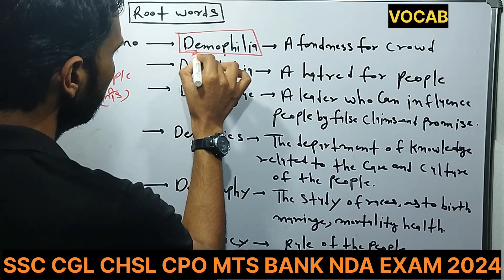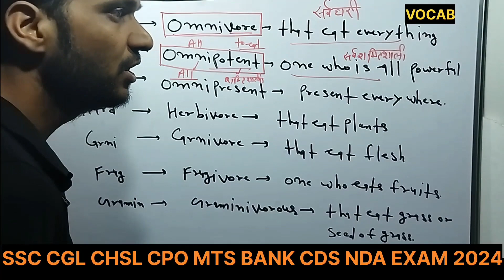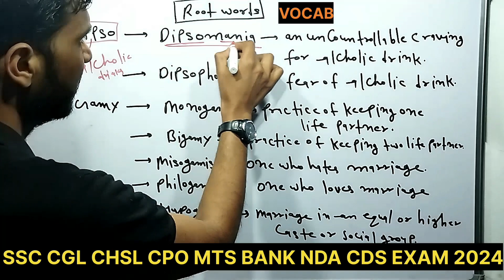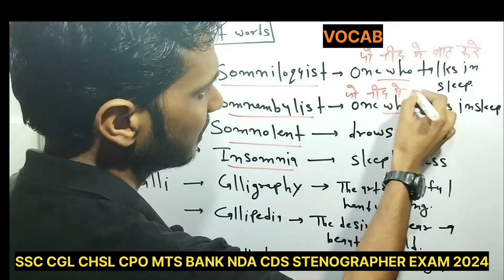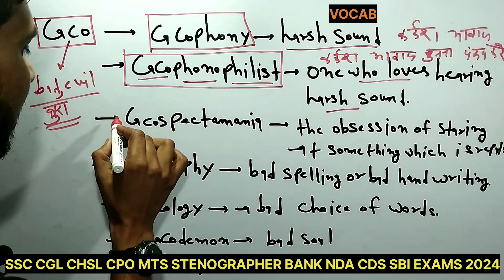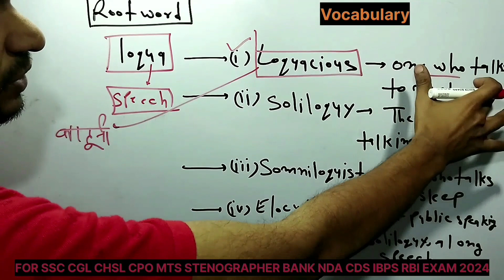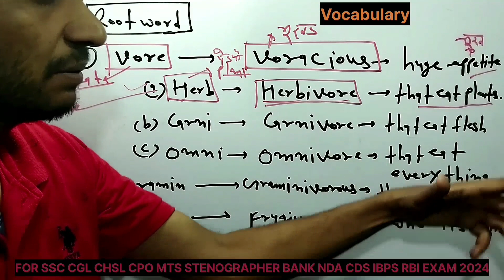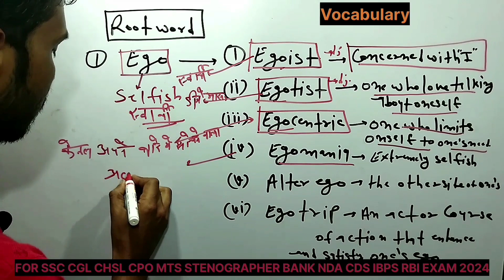Vocab by Root Words Practice SSC CGL, CHSL, STENO, MTS | Previous Years Vocabulary Questions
Your Quarries :-
vocab by root words
vocab
vocabulary
vocab by root words practice ssc cgl
vocab by root words for ssc chsl
vocab by root words for ssc stenographer
vocab by root words for ssc mts
vocabulary for bank exams
vocabulary for nda exams
vocabulary for cds exams
previous years vocabulary questions
previous years vocabulary questions for ssc cgl
previous years vocabulary questions of ssc chsl
previous years all vocabulary questions
vocabulary basic to advance level
vocabulary for bigners
vocabulary for advance level
vocabulary for spoke english
Vocab by Root Words Practice SSC CGL, CHSL, STENO, MTS | AVATAR THE WORD MASTER | Root Words Vocab
root words practice
root word vocab
Best Method to Improve Vocabulary | SSC CGL CHSL CPO MTS  Bank  NDA CDS | Vocabulary by root words
root word vocabulary neetu singh
degree of comparison
how to prepare vocab for ssc cgl
ssc cpo english vocabulary 2023
chl english vocabulary
comparative degree
comparative degree english grammar
how to prepare vocabulary for ssc cgl
root words in english vocabulary
vocab
vocab ssc cgl
vocab with mnemonics
vocabulary for ssc cgl
Best method to improve Vocabulary
vocabulary
vocab
vocabulary
english vocab
 vocabulary english
ssc cgl
 english vocabulary
 vocabulary tricks
 vocab tricks
 vocab short tricks
 vocab for bank exams
vocab for govt exams
english grammar for ssc cgl chsl cds
english grammar fir sbi ibps po clerk
adjectives for competition exams
SSC Bank English Classes 2024
English adjectives
English Conditional sentence
conditional sentence
english tense
english adjective
ssc English classes 2024
english conjunction
english classes
English preposition
learn english
 english grammar